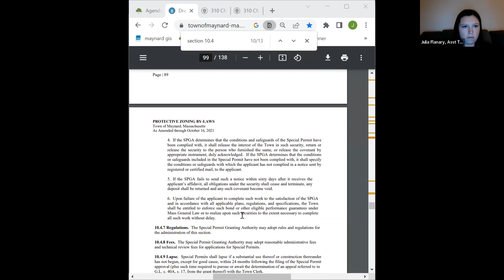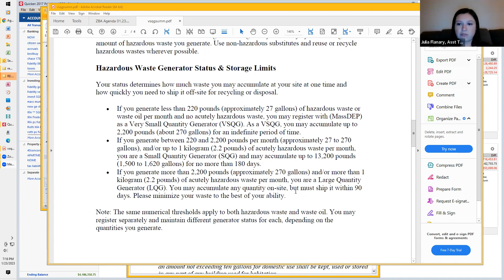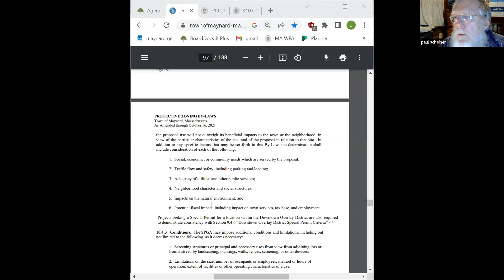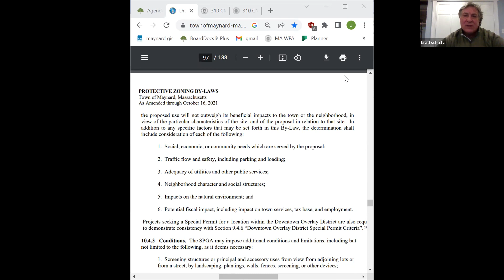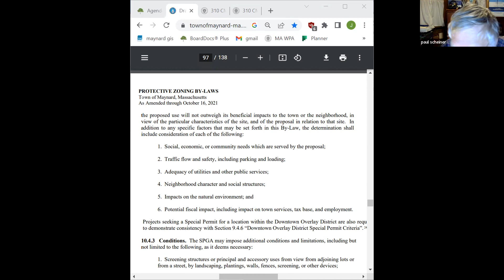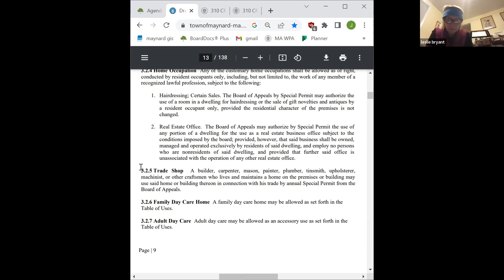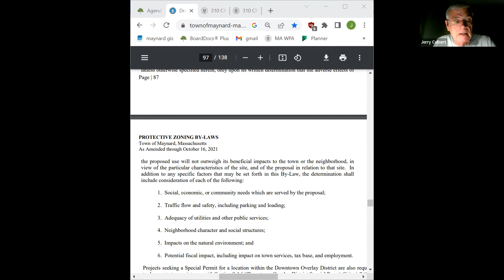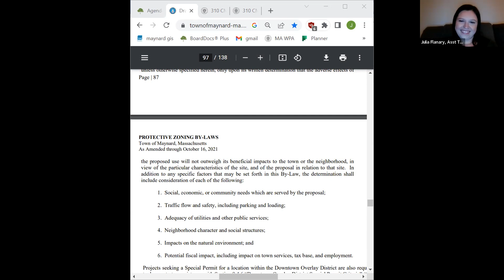Zoning Board of Appeals 01 23 23